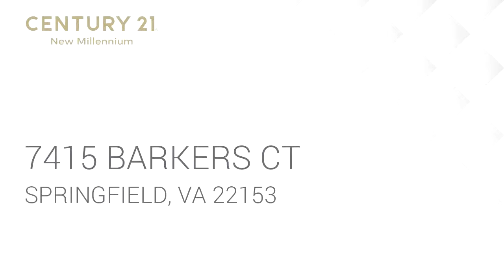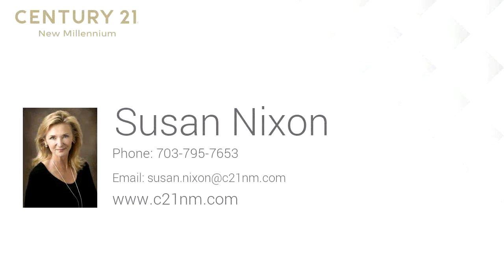Residential for sale - 7415 BARKERS CT, SPRINGFIELD, VA 22153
Welcome Home! New carpet, new paint, move in ready waiting for you! Perfectly situated on a large, level 1/2 acre lot with mature trees, this house will provide all you need indoor and out! Large double deck is ideal for entertaining.  Indoors, you have flexible spaces to satisfy any lifestyle, and continue the entertaining year round. 3 finished levels offering 5 bedrooms and 3.5 baths. just mins to Metro, NGA, Ft Belvoir, 395/495, Pentagon, DC, Fairfax Co Pkwy make this property perfect in every way!  Come make it yours today.

Bedrooms: 5
Bathrooms: 3 full and 1 half
Square Feet: 3128
Price: $679,900

MLS ID: VAFX1071934